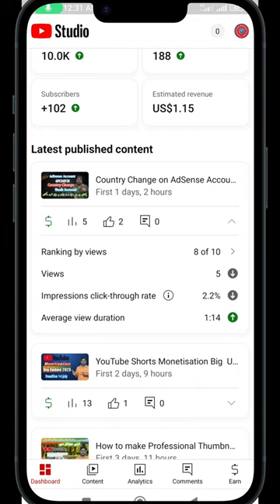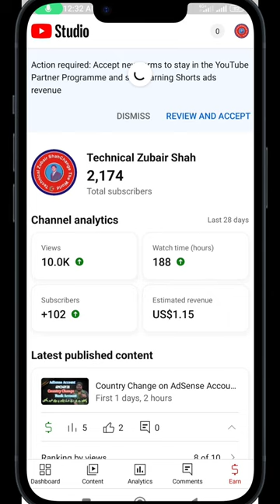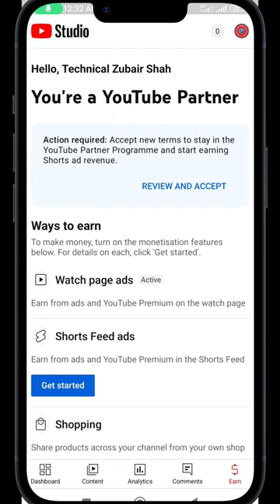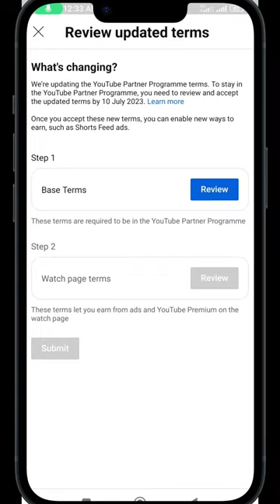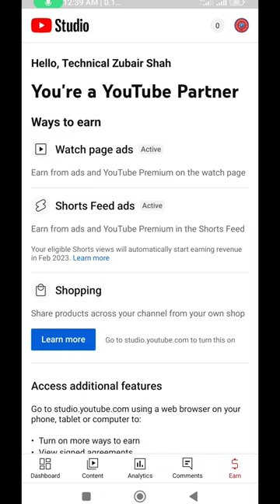How to Active YouTube Shorts Ads in just 5 Minutes | YouTube Shorts Monetisation update 2023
updates monetization ation
How to Active YouTube Shorts Ads in just 5 minutes.youtube Monetization new update 2023